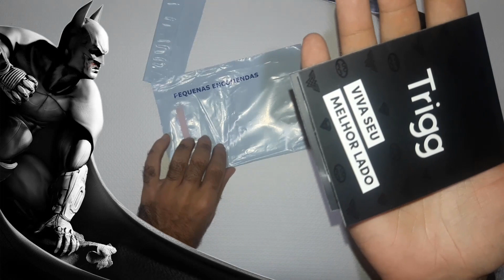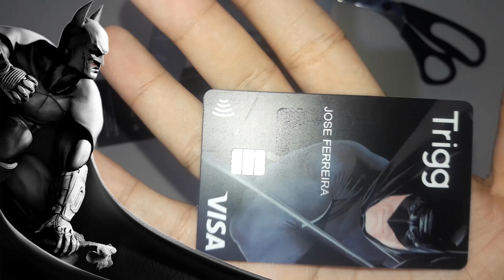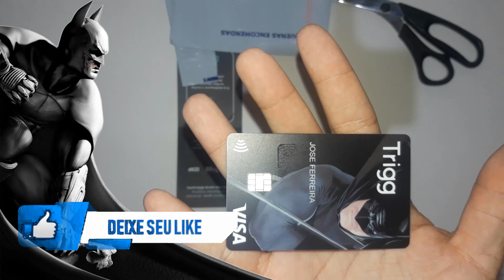Unboxing do Cartão Batiman da Trigg Visa Gold...